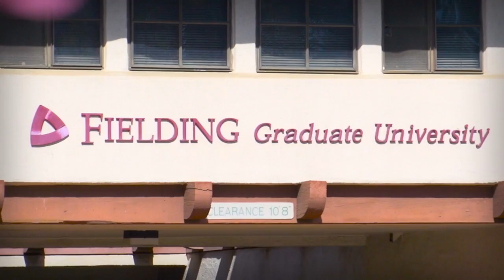The Self-Directed Scholar-Practitioner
Fielding students have a lot of freedom in what they study--and even how they learn.